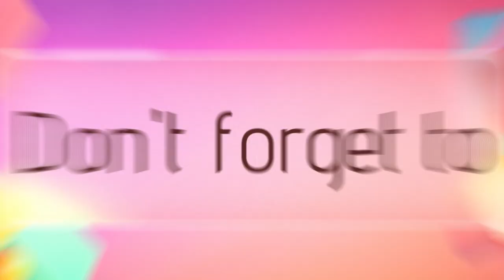This is the Sims Hard Mode! ISBI Challenge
Dirty dishes, laundry and diapers are everywhere, no one is doing anything useful and Sonya is just about to throw in the towel due to a bratty toddler! Will it get easier now that Jill is a child?! Have a great day!

Links to the rules!